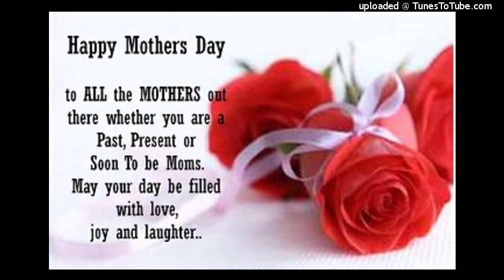Precious Mother By John Lane